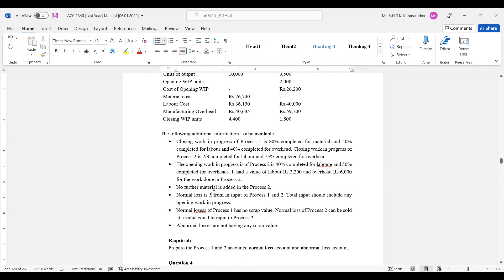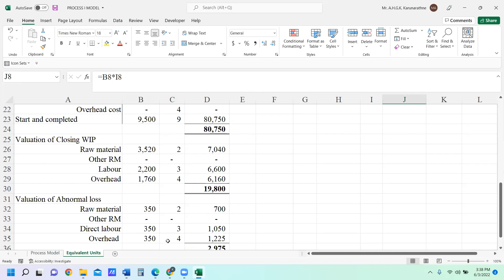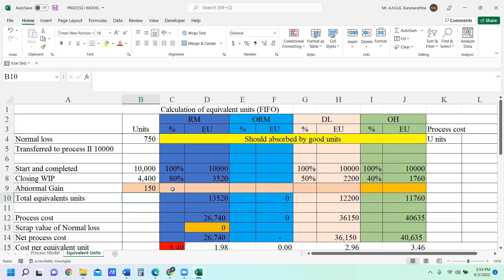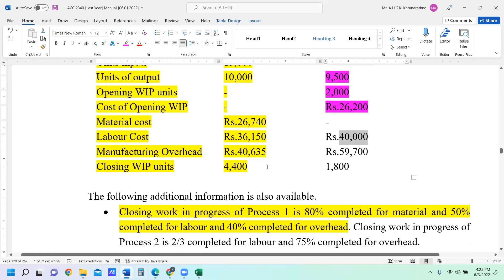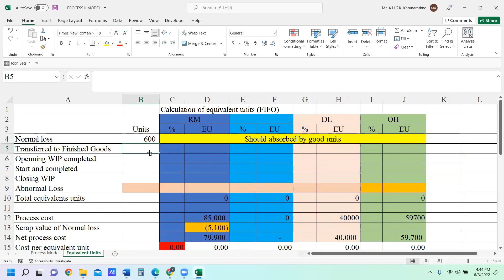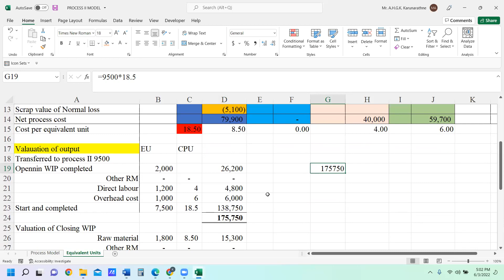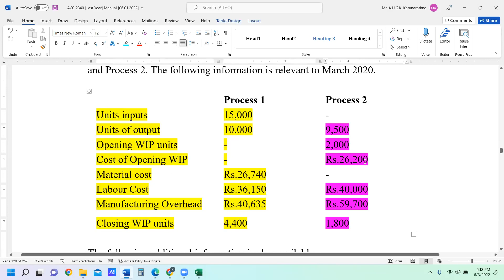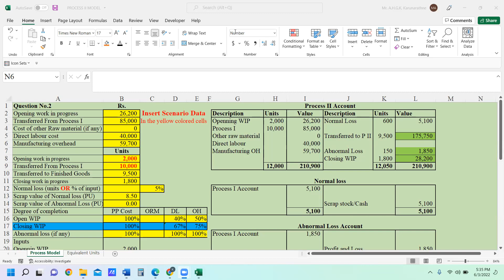Process Costing FIFO and WAC Activity 3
What is FIFO and WAC approach in Process Costing?
Equivalent units caluculation for open work in progress and closing work in progress.